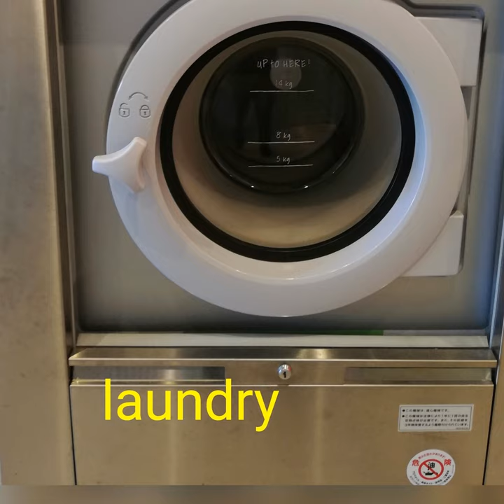Cue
Cue · Michiru Aoyama

Laundry